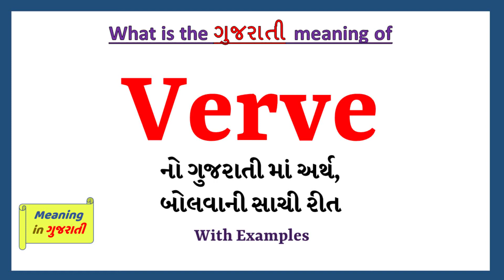Verve Meaning in Gujarati | Verve નો અર્થ શું છે | Verve in Gujarati Dictionary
આ વિડિયો માં તમે Verve નો Gujarati માં અર્થ સમજશો અને એની સાથે Verve નું pronunciation પણ શિખશો. એટ્લે કે તમે Verve ના meaning ની સાથે સાથે એ પણ શિખશો કે Verve ને કેવી રીતે બોલાય, Verve ને બોલવાની સાચી રીત કઈ છે.

તો બસ એક મિનટ માં શીખો Verve શબ્દ ને.

Verve ને examples થી સમજીએ